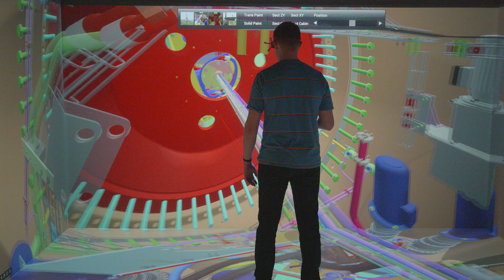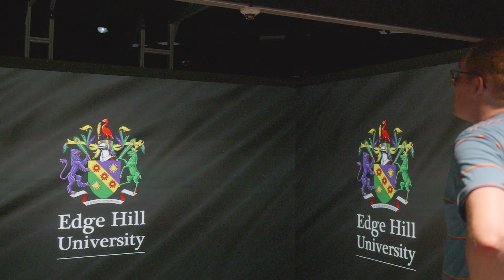Study BSc (Hons) Computing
Edge Hill student Sean shares their experience of studying BSc (Hons) Computing at Edge Hill University.

On this course you will expand your horizons to the whole digital world from gaming, e-commerce and graphics to programming, networks and big data.

To find out more about studying Computing degrees at Edge Hill